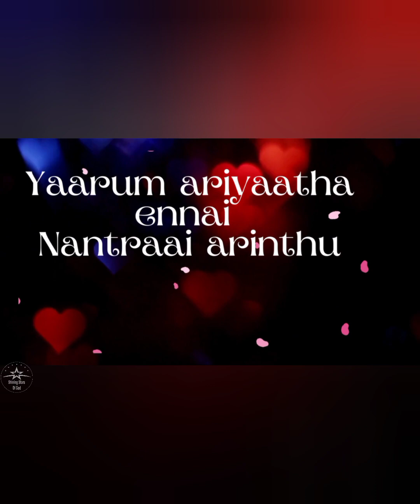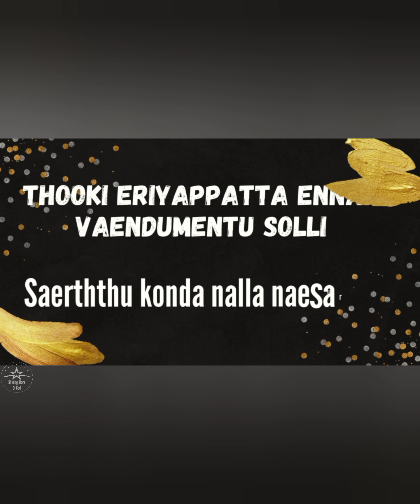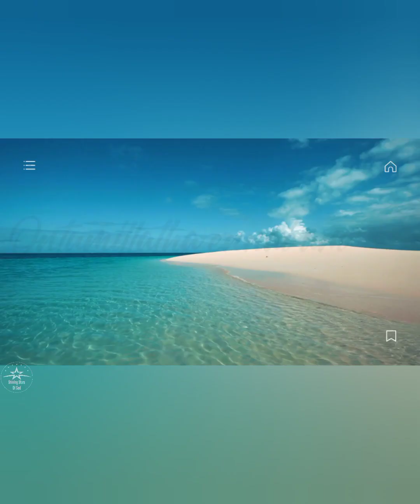Um azhagana kangal ennai kandathale song by ps. Johnsam Joyson